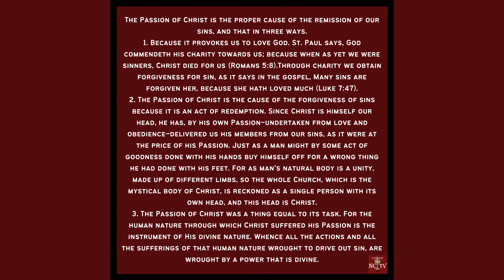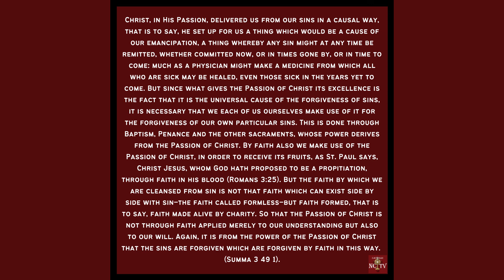Sunday of the Third Week of Lent – Daily Lent Meditations | Catholic NC TV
Daily Lent Meditations from St Thomas Aquinas are available as a daily post on Facebook and Instagram, as a video on YouTube, or as a podcast wherever podcasts are found at 4:00 AM EST every day.

At Catholic NC TV, our goal is to spread the knowledge of the Catholic Church to people who do not know about it, by making educational and easy-to-understand videos for all people. Our medium of choice is YouTube, one of the most used websites in the world!